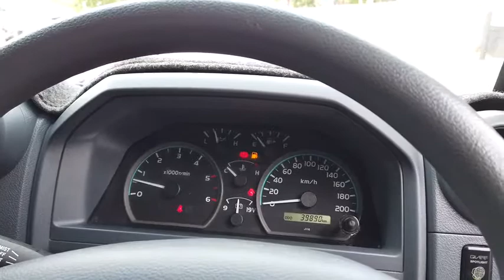2018 TOYOTA LANDCRUISER Myaree, Fremantle, Booragoon, Kardinya, Palmyra, WA 11000429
New 2018 TOYOTA LANDCRUISER available in Myaree, Western Australia. Servicing the Fremantle, Booragoon, Kardinya, Palmyra, WA area.

Melville Hyundai
170 Leach Hwy